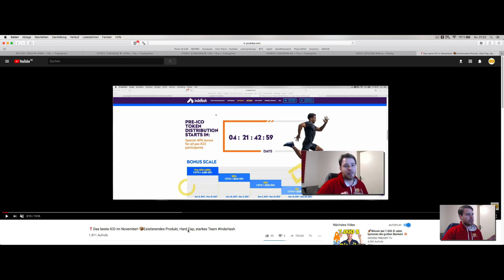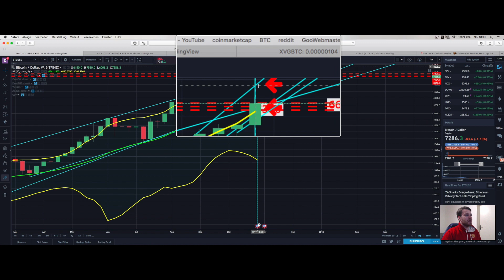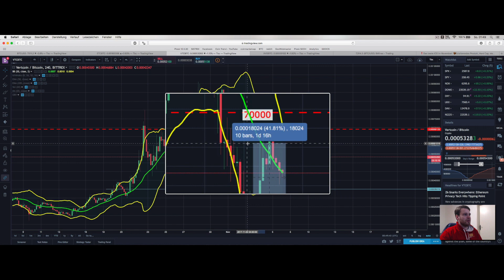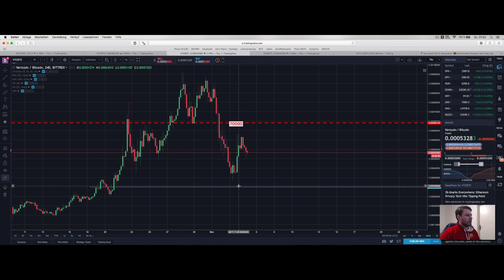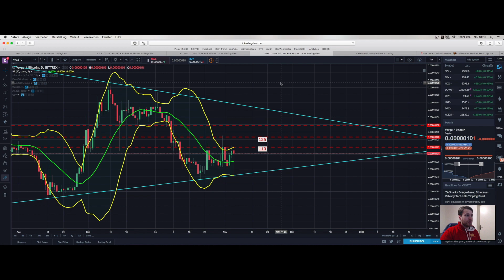🕵7531$ Bitcoin tuts schon wieder 🙇ETC lebt 🐬VTC springt XVG geht aufwärts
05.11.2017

- kostenloses Demokonto Trading und Gebührenfreies Einzahlen / Traden

euer Daniel 🤑